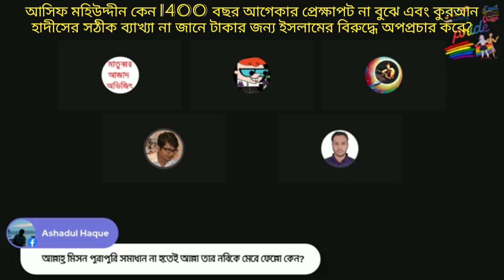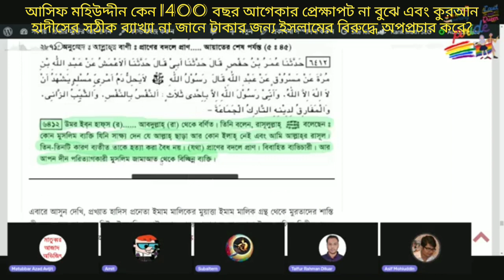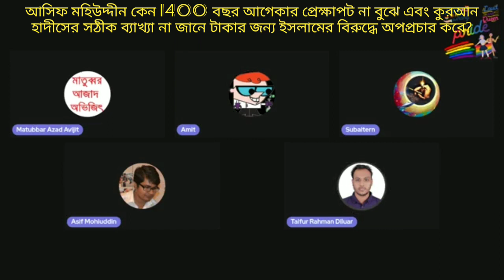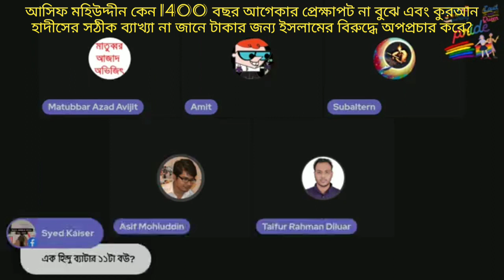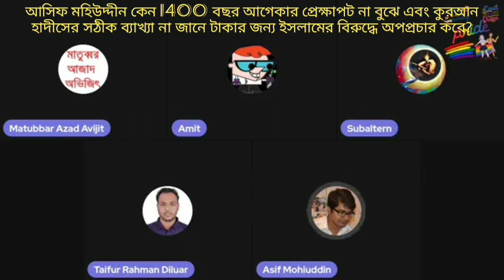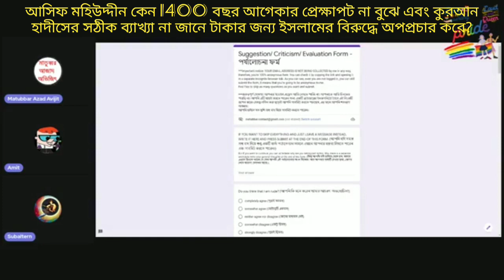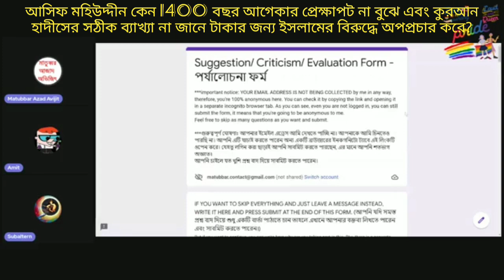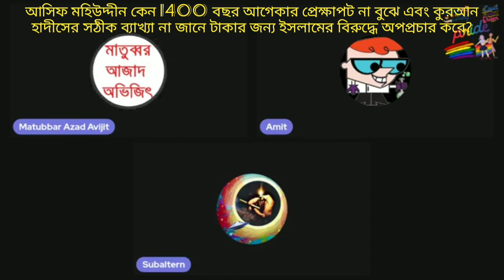কেন 1400 বছর আগেকার প্রেক্ষাপট না বুঝে, কুরআন হাদীসের অপব্যাখ্যা করে নবীজীর সমালোচনা করে নাস্তিকরা?